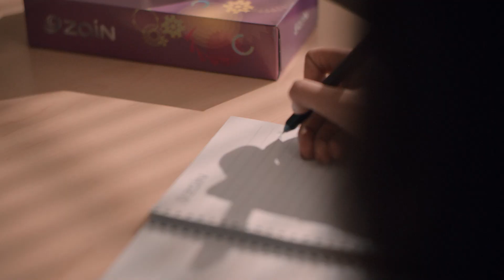Zain International Women's Day 2022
في اليوم العالمي للمرأة..، نحتفل بجميع النساء العظماء اللواتي يقدن ويلهمن في الحياة..!
توفر "زين" مناخا صحيا لتشجيع المواهب النسائية، حتى يزدهرن في كافة المجالات.. معا نستطيع.

Happy international women’s day to all the great women who inspire, lead, and motivate! Zain cultivates an atmosphere for talented women to thrive in all aspects. Together, we can BreakTheBias!